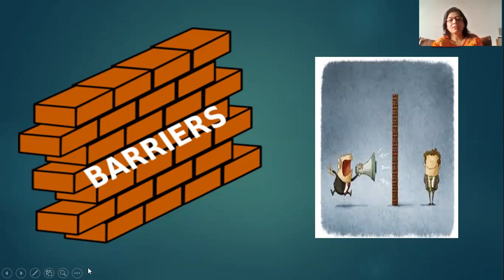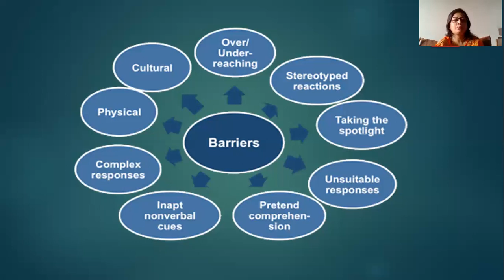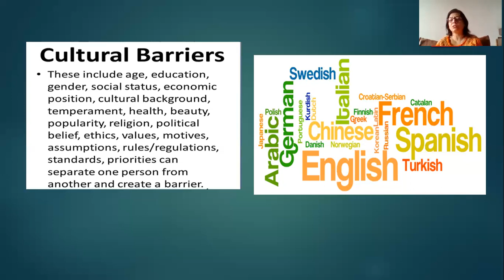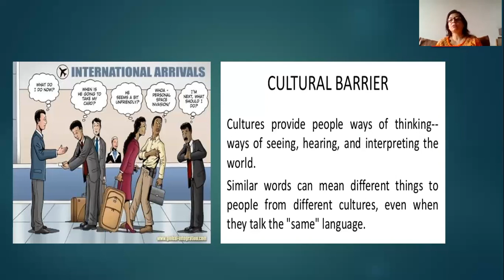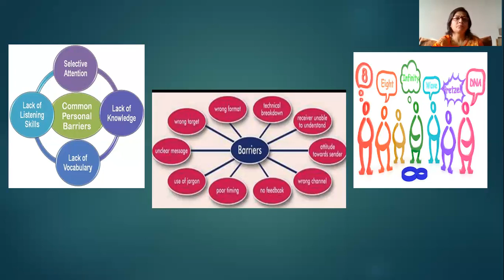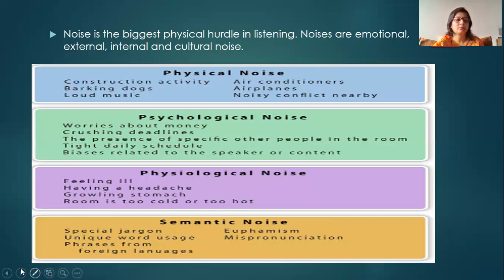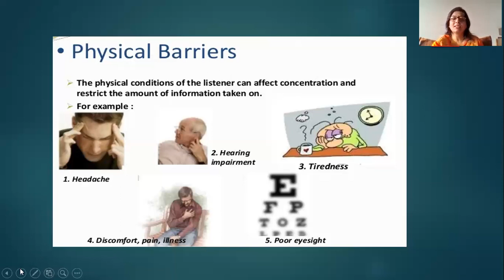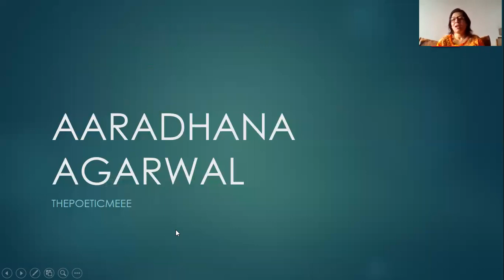Listening Barriers part II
Under the segment on Interpersonal Communication Skills, in this video barriers to Listening skills are explained.